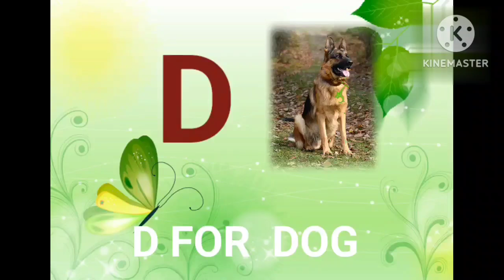A B C D